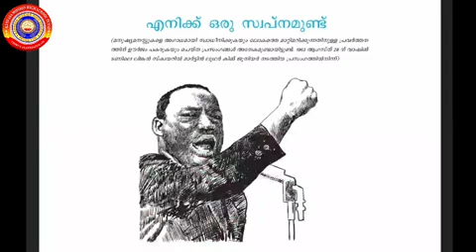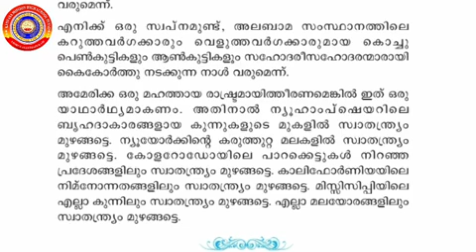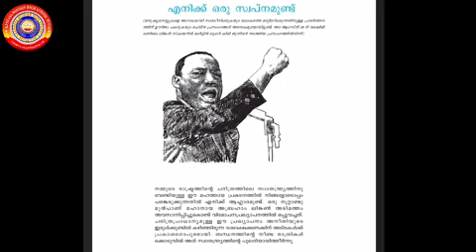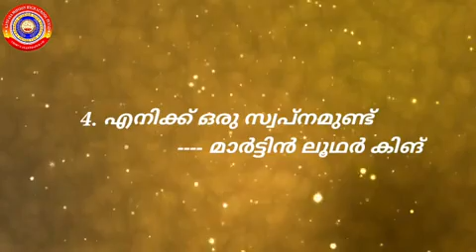Standard 7 Keralapaadavali Unit 3 Part 2 Enikku Oru Swapnamundu.